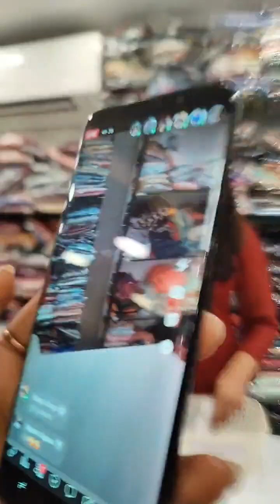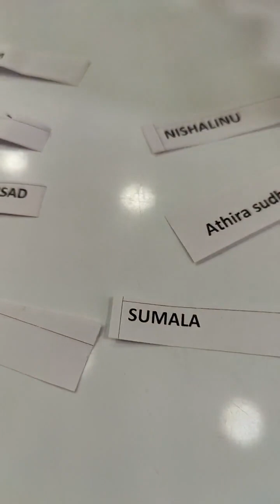Exclusive fashion shop for womens clothing at Cherthala, Kerala, India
Colours Trendz
Clothing (Brand)
400K Youtube Famil, 320K Facebook family